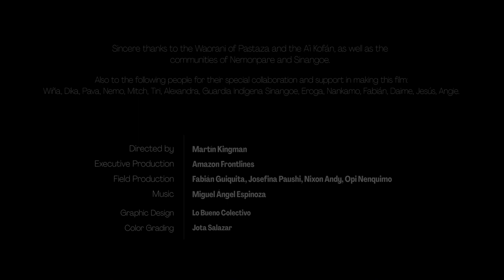WHO SHOULD DECIDE / Eleni Exarchou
This is "Who Should Decide", my entry for the Music Cosmos Composer Competition in collaboration with AMAZON FRONTLINES. The original video was Directed by Martín Kingman with Original music by Miguel Angel Espinoza.